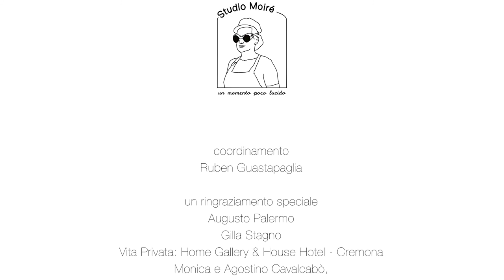Marco Solzi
Video di presentazione dell'artista Marco Solzi, realizzato per Fienilarte Social Art Gallery e presentato in occasione del vernissage della mostra personale il 07 agosto 2015.